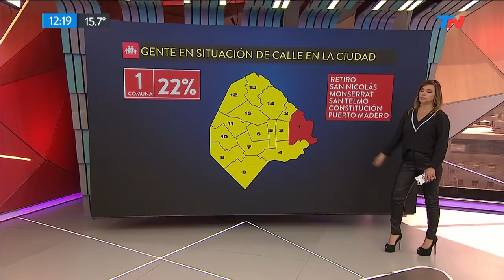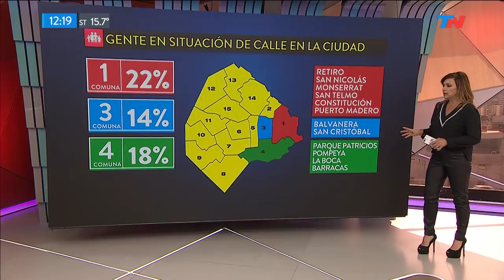Empieza el frío: el drama de vivir en la calle